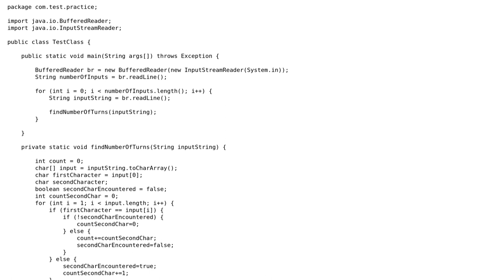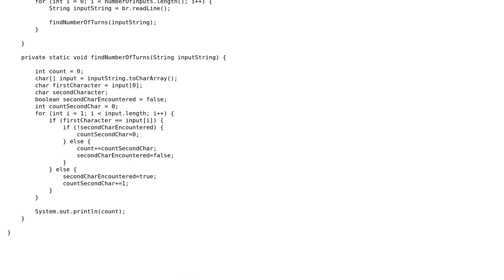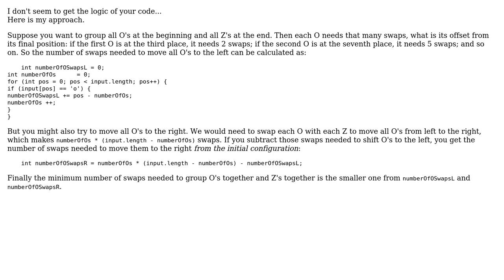Code Review: Find no of swaps needed to club identical elements of array together (2 Solutions!!)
Code Review: Find no of swaps needed to club identical elements of array together

With thanks & praise to God, and with thanks to the many people who have made this project possible! | Content (except music & images) licensed under CC BY-SA | Music | Images & others | With thanks to user Vikash user Heslacher user CiaPan and the Stack Exchange Network Trademarks are property of their respective owners. You are responsible for your own actions.